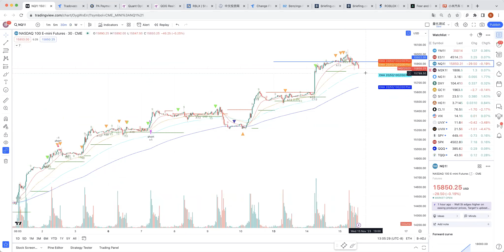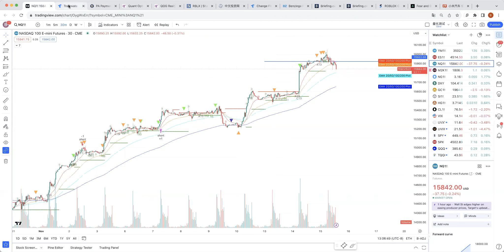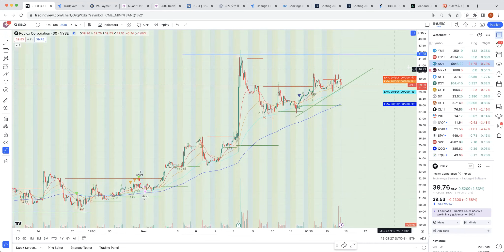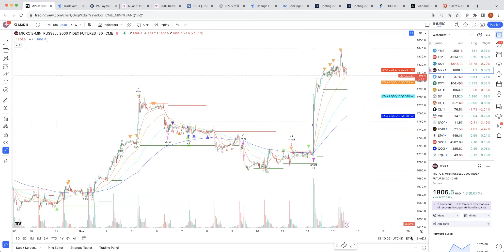【布布为赢】期指高位上吊线，但美股依然没有回调的信号，除非是对冲，否则没有开波段空头的必要，什么样的股票可以在市场中获利